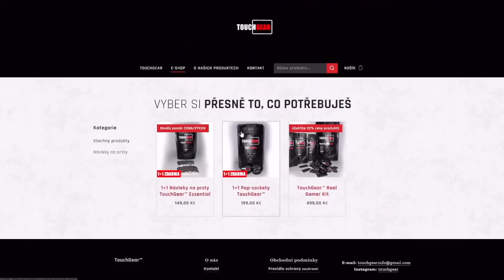SBĚRATELSKÝ SKVOST v obchodě! Vyplatí se Shinobi?